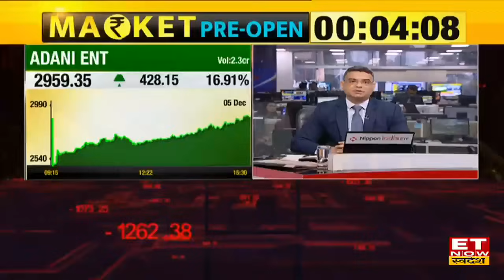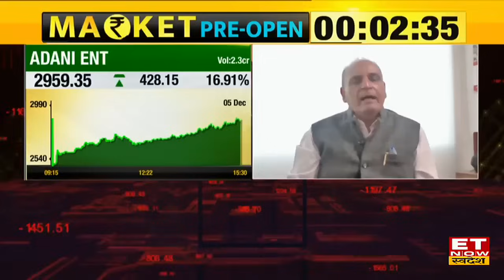Sanjiv Bhasin Latest : Adani Group पर Sanjiv Bhasin का नजरिया, इन तीन Stocks को बताया Best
Sanjiv Bhasin Latest Stock Picks : IIFL Securities के Sanjiv Bhasin ने इस Adani Group स्टॉक पर दी निवेश की सलाह ? संजीव भसीन ने कहा Adani Stocks में बने रहे तभी मिलेगा मुनाफा ? जानिए Sanjiv Bhasin से स्टॉक के नाम और Target Price